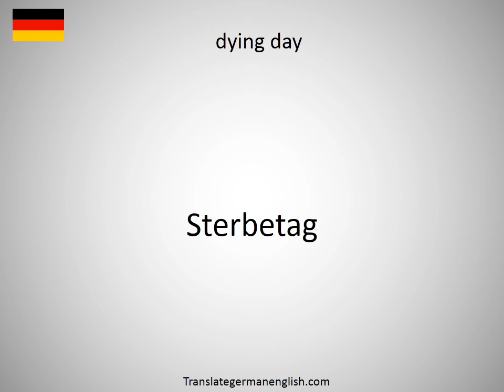How to say dying cinders in German?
How to say dying cinders in German? Learn the pronounciation dying cinders! How to Pronounce dying cinders. Expand your vocabulary, learn German words. Practice German online. Use this free pronunciation guide to practice words at a time. Learn German for free. Thank you for viewing, please like or subscribe! hoe om te sê, si të thuash, እንዴት እንደሚናገር, wie sagt man, comment dire, come dire, como dizer, как сказать, nasıl denir, cómo decir, 怎么说, πώς να το πω, hoe zeg je.